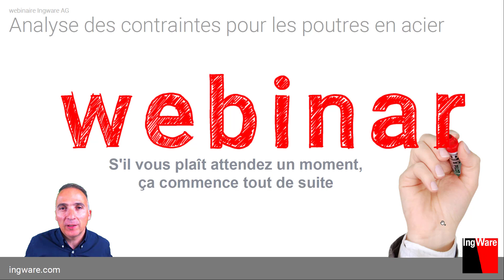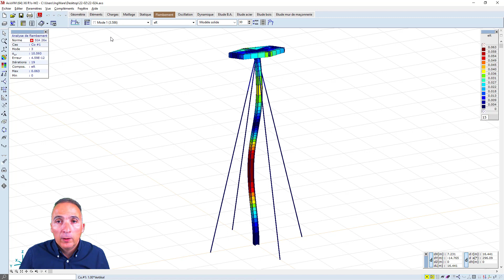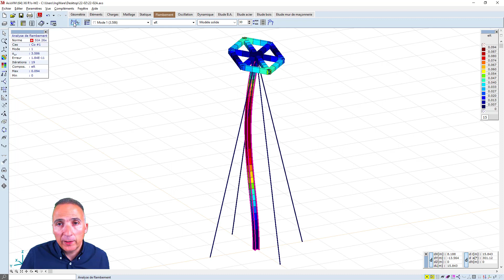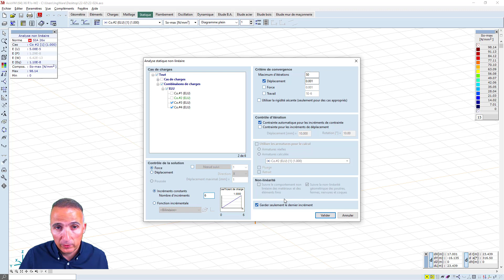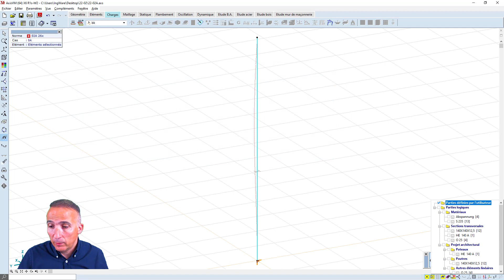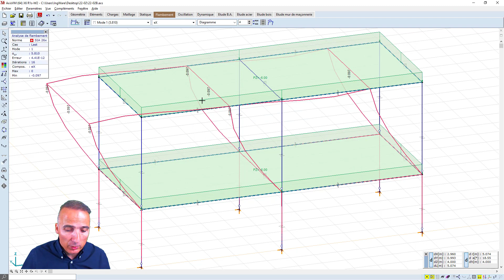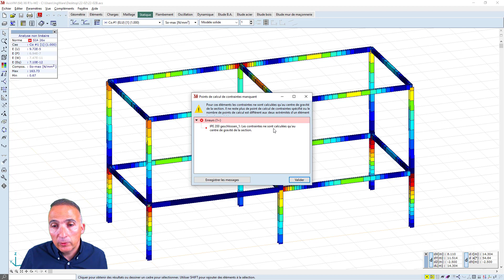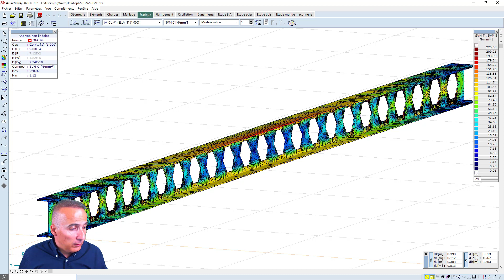Analyse des contraintes pour les poutres en acier [fr]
Vérification des poutres en acier en tenant compte des imperfections globales et locales.